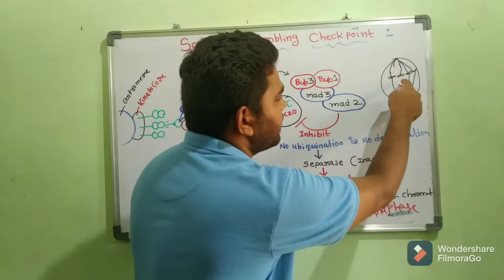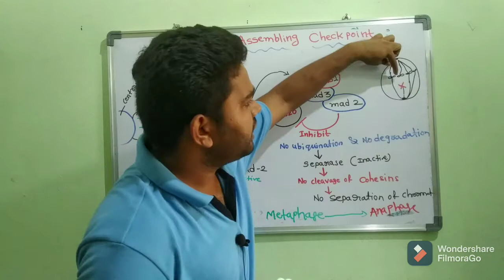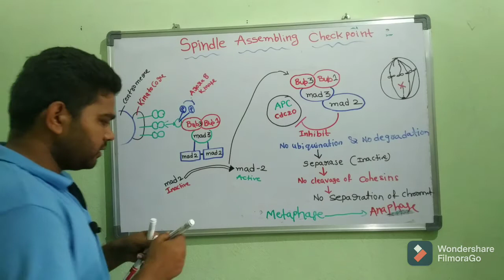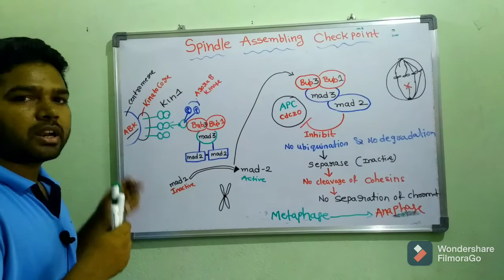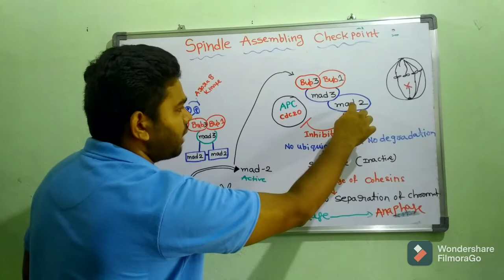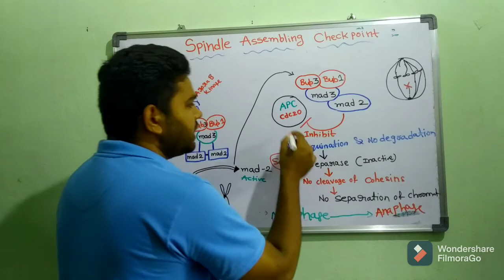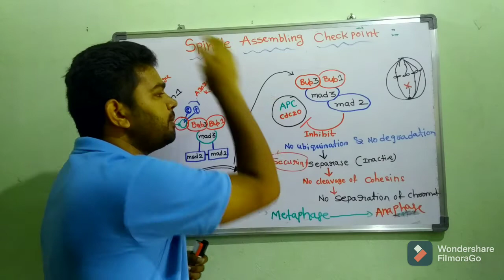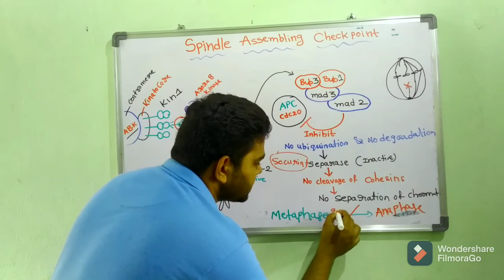spindle assembly check point/ metaphase check point/ for CSIR,NEET, MSc.(Telugu)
MITOTIC PHASE REGULATION